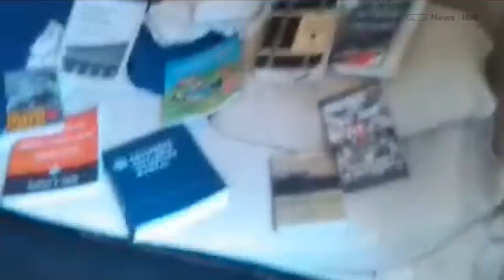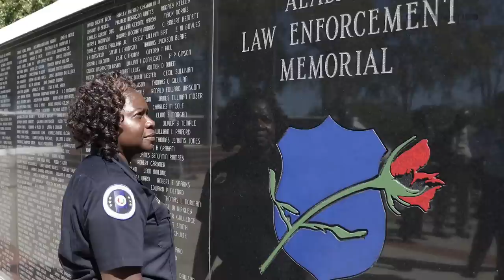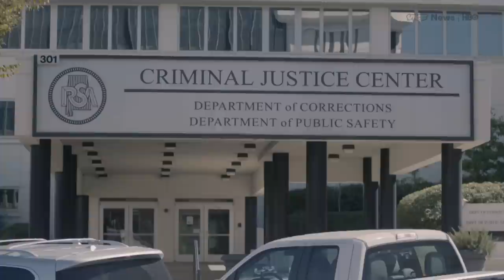Inside The Prison Strikes Rippling Across The Country (HBO)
In September, inmate strikes at U.S. prisons spread into what’s believed to be the largest prison strike in American history. In a coordinated protest against a range of prison conditions, a total of 24,000 inmates in at least 12 states refused to work or eat.

Using a contraband cellphone, inmate Kinetic Justice spoke to VICE News’ Antonia Hylton about what led to strikes at Holman Correctional Facility in Alabama. “The conditions were so horrific and deplorable that sewage was actually coming up in the dormitory,” he explained.  Then Holman’s correctional officers joined in the action to address overcrowding and understaffing, staging a protest of their own with nearly a dozen quitting or going on leave.

Read "Corrections officers aren't showing up to work at this Alabama prison"